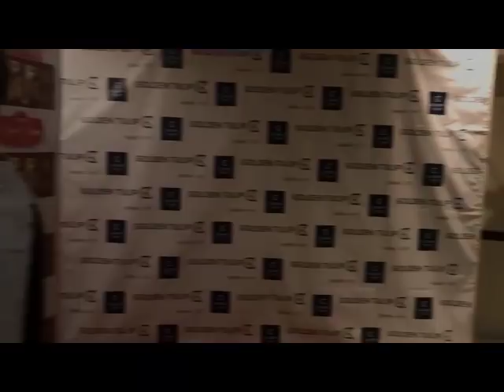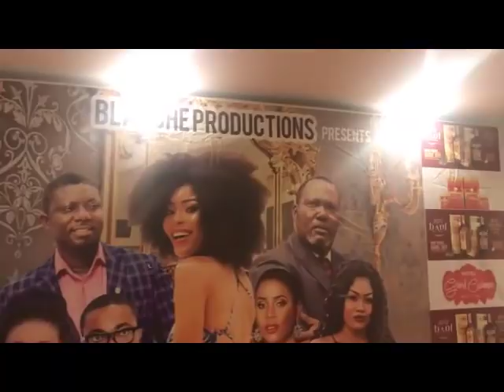Premiering Of Trophy New Ghana Movies!! Bill Asamoah,Emilia Brobe,Bishop Bernad Nyako Full Video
All Ghana Movie Stars having fun with their fans At The Premiering of Trophy New Ghana Movie